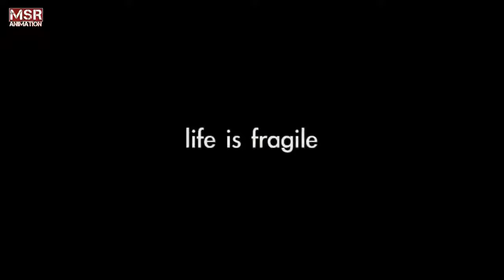Save Them Life, Price Of Life, Life Is Fragile Reduce Speed Animation Video 2019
♥ TV OK BE ♥
Be careful on the road, take care of your neighbors, the film about our lives, the film 2019, the film 2018, the short film, the short animation,The life of any person is dear, if you observe just the little things in this life, everyone will be happy and will smile, and every day will be better and better, just need to start with themselves, drivers need to be more careful, be more cautious and not drive at high speed to ensure the safety of those around them